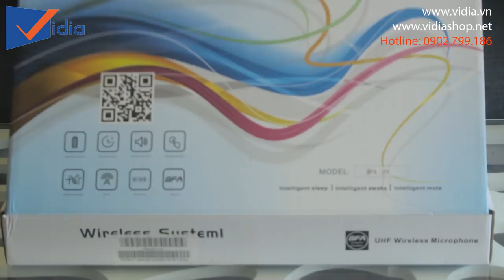Đập hộp bộ micro karaoke hay đáng gờm trong phân khúc cao cấp- BFaudio J11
- Mời bạn xem chi tiết sản phẩm tại:
- Đt tư vấn: 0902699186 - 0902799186
-- Nhantin.vidia.vn
207 Tân Phước, P.6, Q.10, TP.HCM